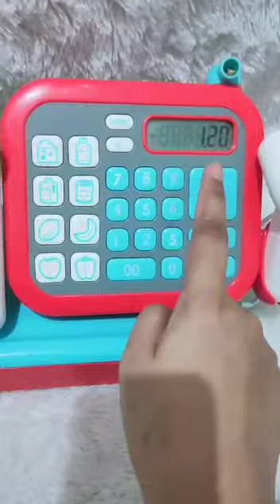Preloved ELC Cash Register